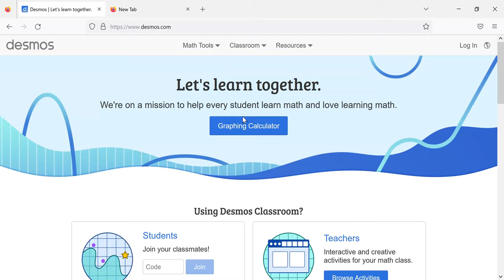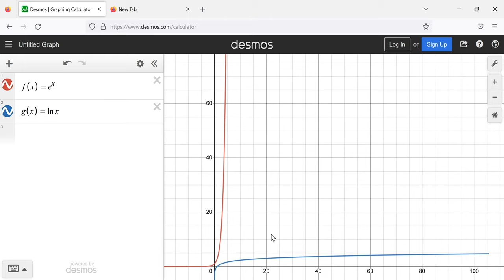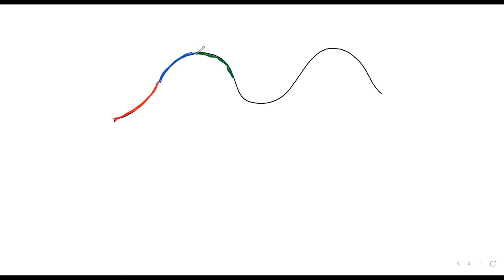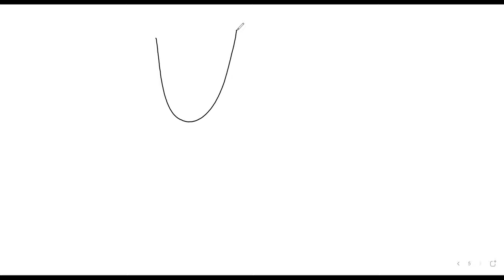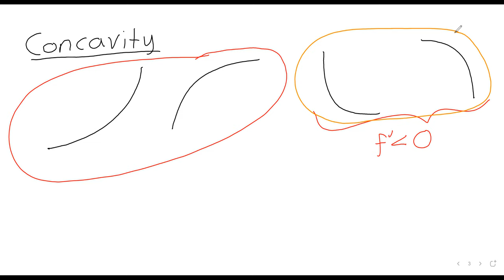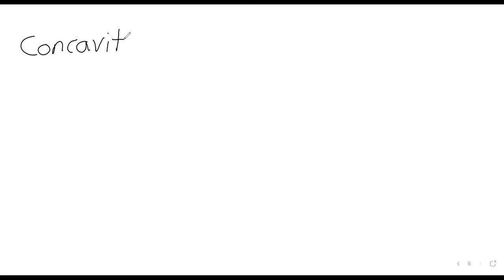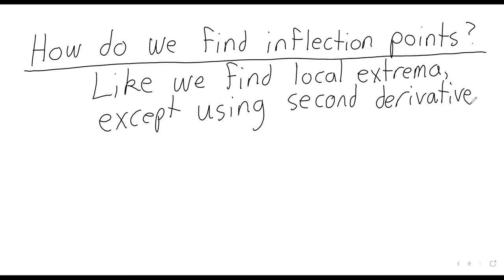Calculus 1 Week 11 Wednesday